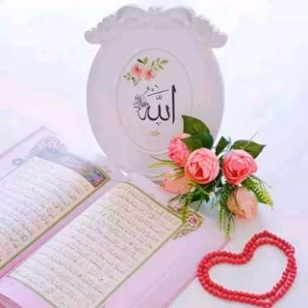Quran meaning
Video from Abubakary Sillah